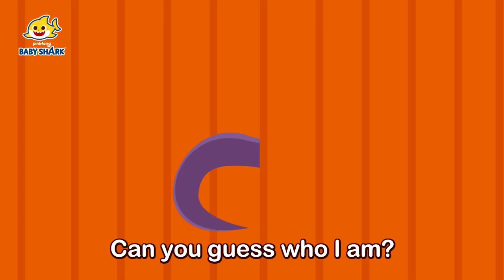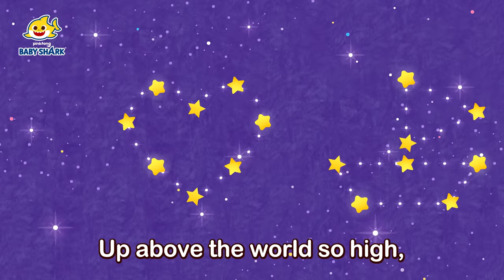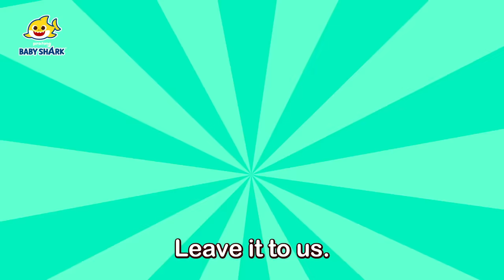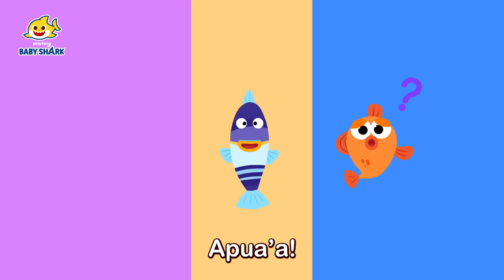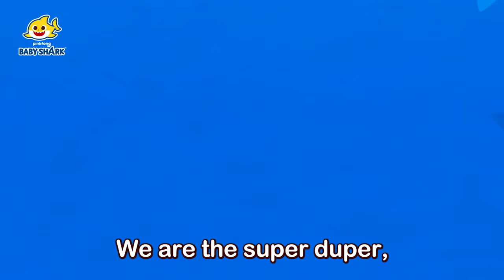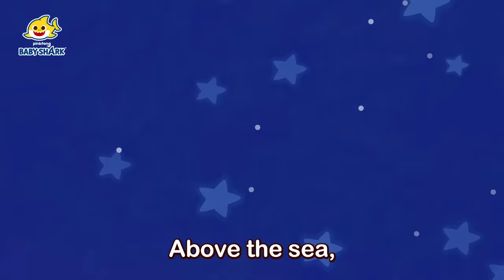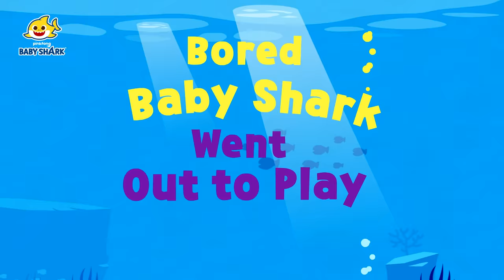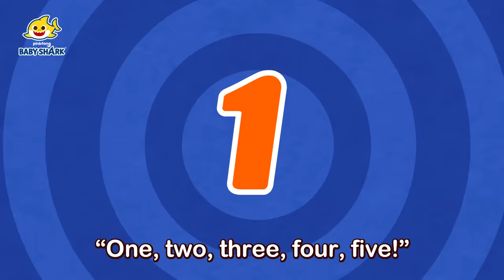BEST Baby Shark Sing Along Songs | +Compilation | Nursery Rhymes for Kids | Baby Shark Official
You're watching "BEST Baby Shark Sing Along Songs", a super fun compilation of Baby Shark songs!